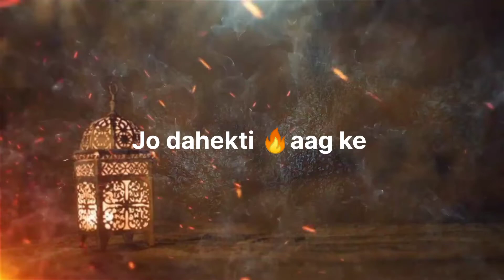New || Owais Raza Qadri Ka Bayan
New || Owais Raza Qadri Ka Bayan || Status.